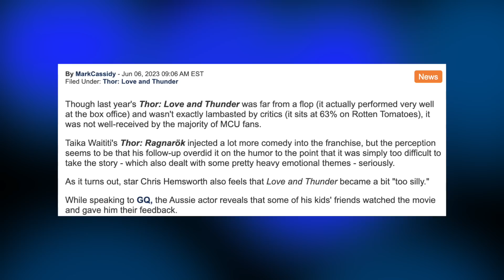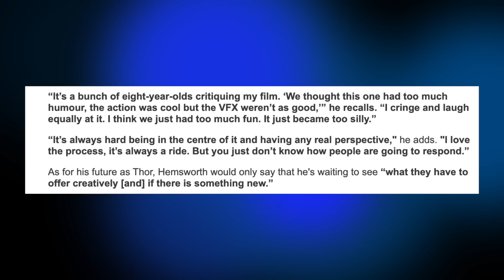The Descent into Meaninglessness and Self-Parody